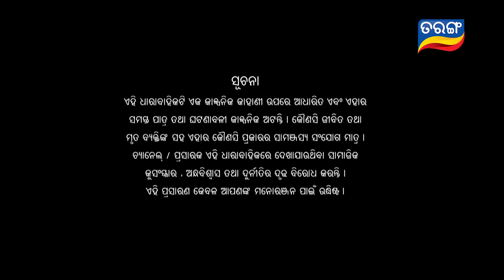Full Gadbad | Full Ep 140 | 5th Apr 2018 | Odia Serial - TarangTV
Full Gadbad :
Story of two families who do not like each other and cannot stand each other's way of living and thought processes. The tale twists when the youngsters of the family fall in love with each other and try really hard to make the relations between their family a little better. A comedy that forces you to roll on the floor laughing by witnessing the happenings and mishappenings of the young couple in love.